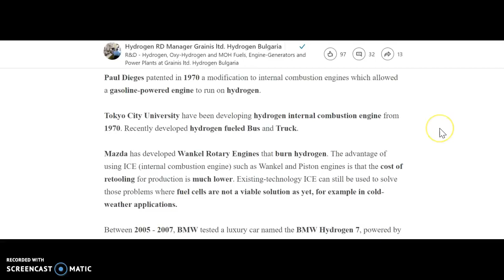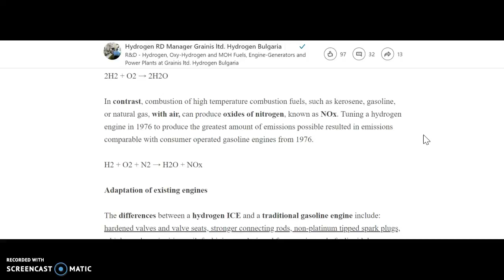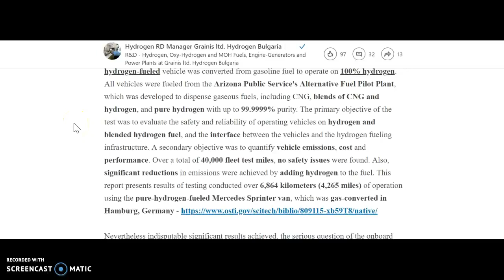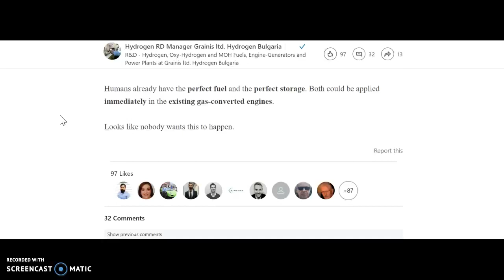Hydrogen Internal Combustion Engine Vehicle